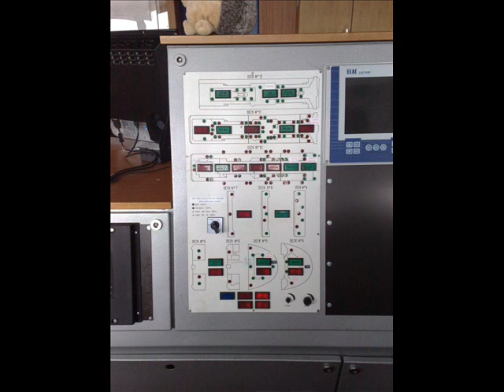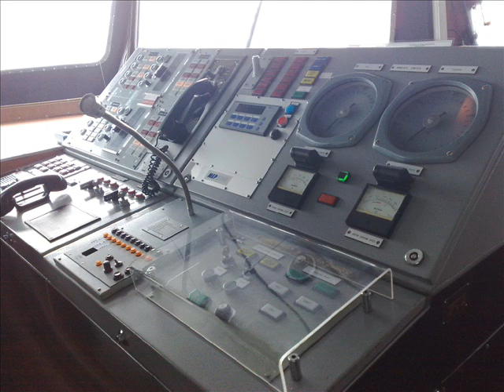Stena Line Spirit. Gdynia cz1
Zapraszam na pokład Steny Spirit inauguracja nadania nazwy w części 2